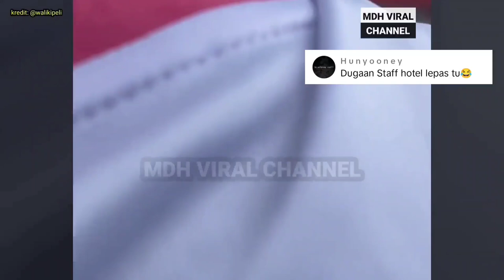Terpaksa menipu untuk selamatkan nyawa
Terpaksa menipu untuk selamatkan nyawa. memaparkan tindakan penunggang motosikal yang terpaksa menipu seorang lelaki supaya berpindah tempat tidur,ianya bertujuan supaya lelaki tersebut tidak terdedah kepada bahaya.